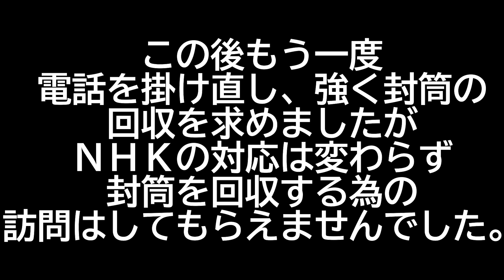勝手に封筒を入れたあいつらを電話して呼び出す事にしました‼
〒150-0031
「株式会社Kiii 社会人ですけど何か？ 」宛

楽しんでいただける動画を頑張ってアップしていきます！

☆ゆーさん（リーさん）☆
社会人ですけど何か？

☆もっちゃん☆
シャカナニ？もっちゃん
名前　なし

☆シャカ何？ゲンキ☆
シャカ何？ゲンキ
名前　シャカ何？　ゲンキ